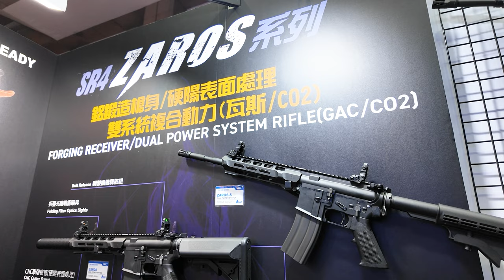2023년 마지막 대만 MOA 이야기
대만 MOA 다녀온 뒷 이야기.